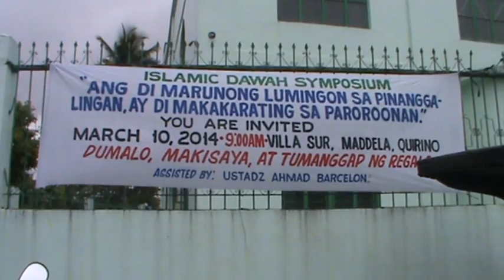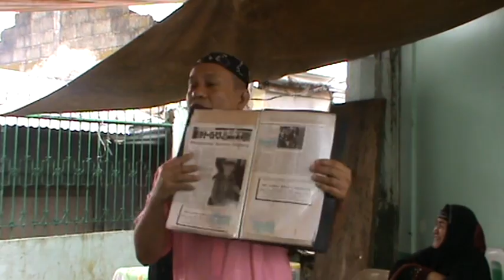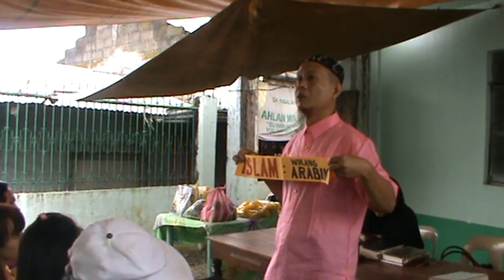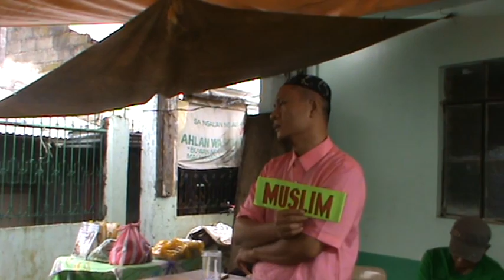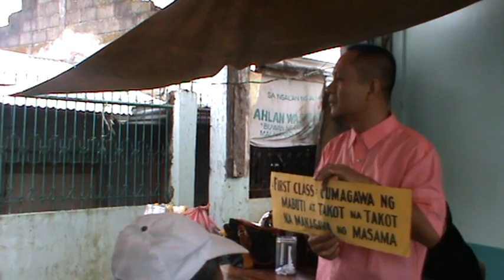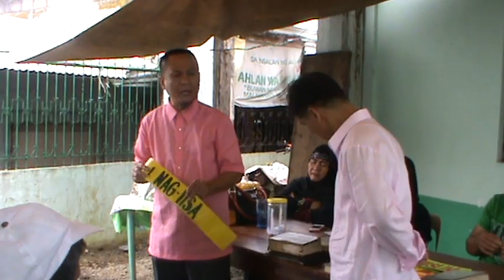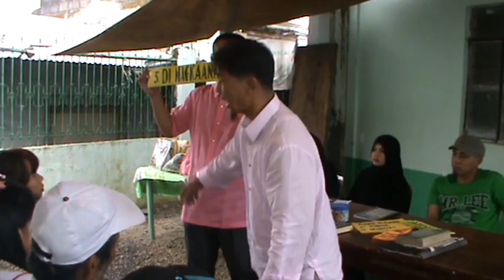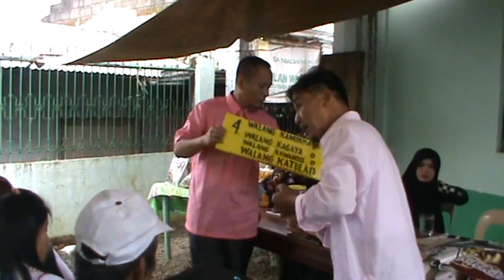ANG DI MARUNONG LUMINGON SA PINAGGALINGAN AY DI MAKARARATING SA PAROROONAN PART 1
March 10, 2014 Maddela Quirino Province